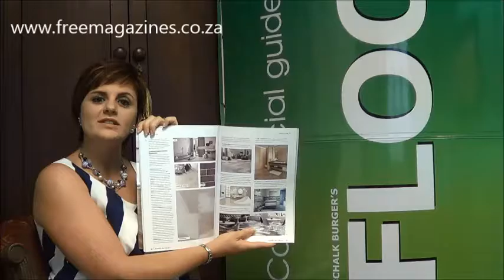World of Tiles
Everything from wood and marble to natural stone and new technologies were showcased at Cersaie 2016.